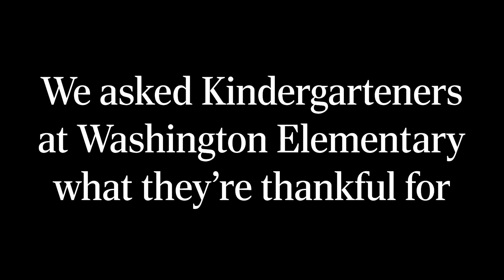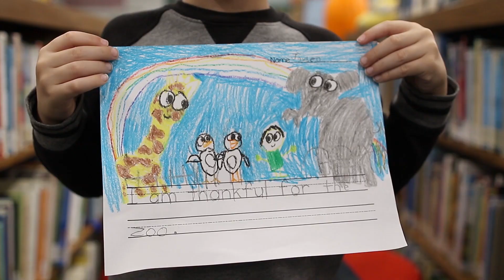What are you thankful for?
We asked Kindergarteners at Washington Elementary what they’re thankful for.